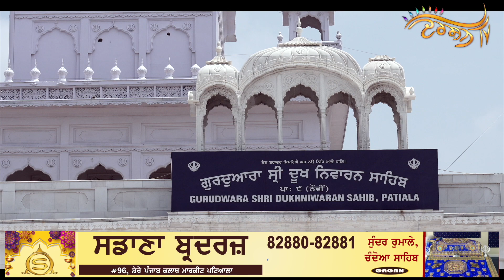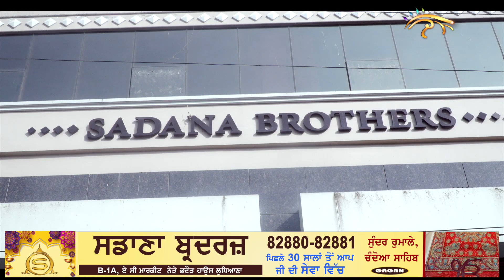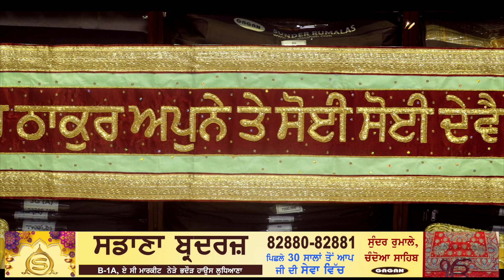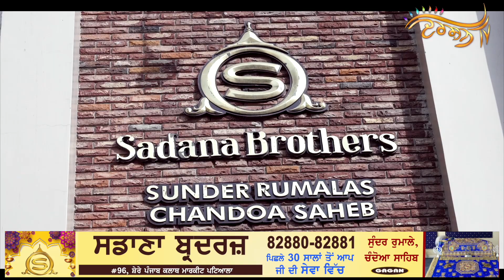ਗੁਰੂ ਘਰਾਂ ਦੀ ਸਭ ਤੋਂ ਅਮੁੱਲੀ ਚੀਜ਼, ਇੰਝ ਹੁੰਦੀ ਹੈ ਤਿਆਰ! ਵੇਖੋ ਕਿਵੇਂ ਰਹਿਤ ਮਰਿਆਦਾ ਦਾ ਰੱਖਿਆ ਜਾਂਦਾ ਹੈ ਖਿਆਲ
ਬਹੁਤੀ ਜਾਣਕਾਰੀ ਲਈ ਇਸ ਨੰਬਰ 'ਤੇ ਸੰਪਰਕ ਕਰੋ 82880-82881